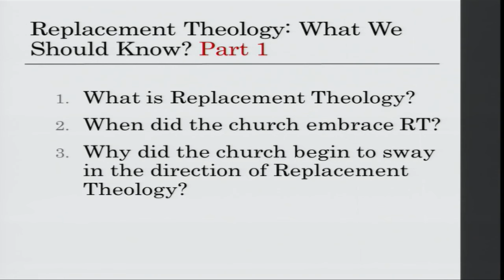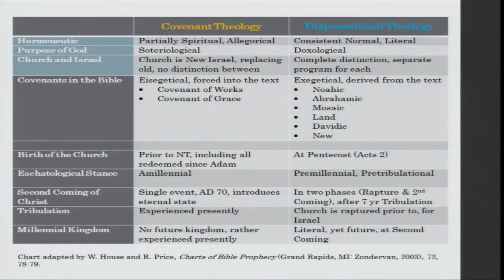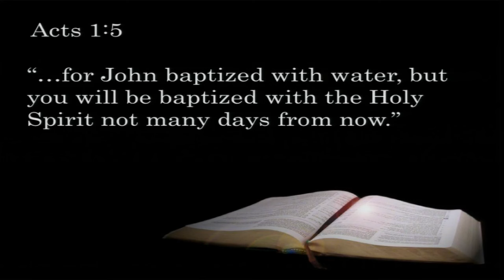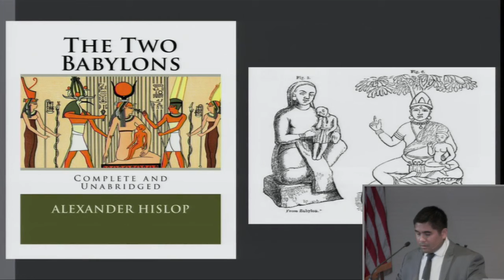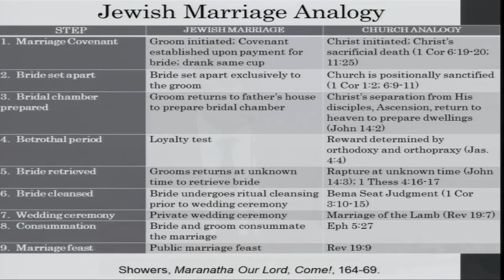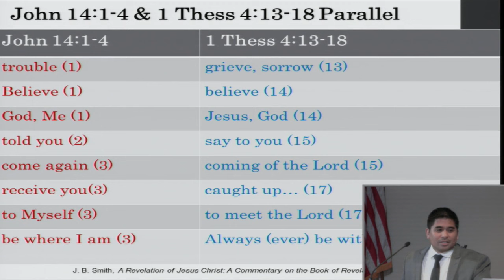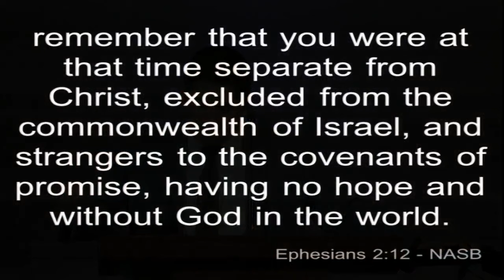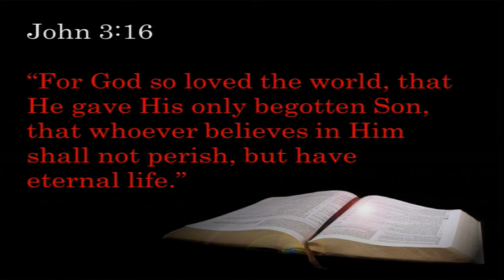Replacement Theology: What We Should Know, Part 3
Title: Replacement Theology: What We Should Know, Part 3
Series: Replacement Theology
Speaker: Gabe Morris
Bible: Acts 11:15-16
Date: February 26, 2017